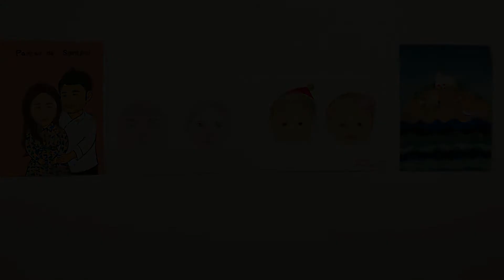(vlog) 38주 만삭임산부 브이로그🌸ㅣ태교미술👨🏼‍🎨👩🏼‍🎨ㅣ남편이랑 그려보는 아기얼굴👶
출산이 다가올수록 점점 궁금해지는
오늘은 남편과 태교미술 에 도전했어요👏👏
남편과 나의 어느 부분을 닮을지 상상하며 그려보았는데
완성된 그림을 벽에 붙이는 것도 좋지만 그림을 그리는 동안 남편과 나눈 대화들이 더 오래 기억에 남을 것 같아요🥰

산뽈이가 저희 그림 보다는 예뻐야 할텐데..🙈